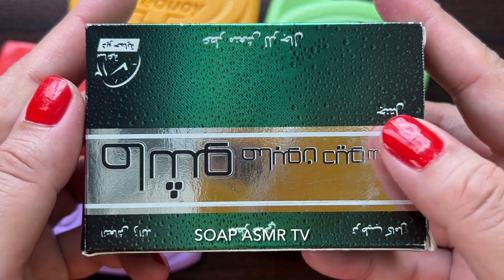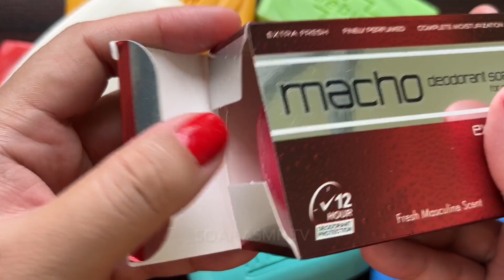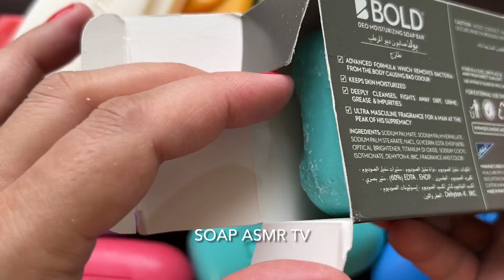ASMR | Soap opening HAUL | Unpacking soap | Распаковка мыла | АСМР мыла | Satisfying Video | 878